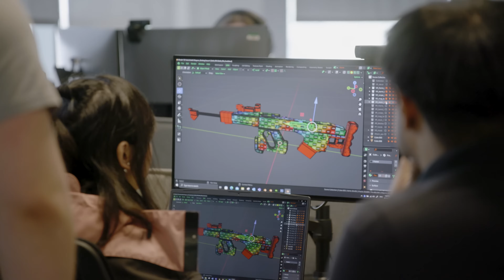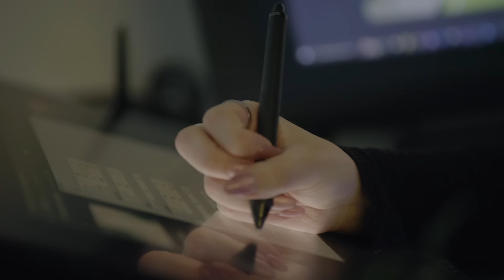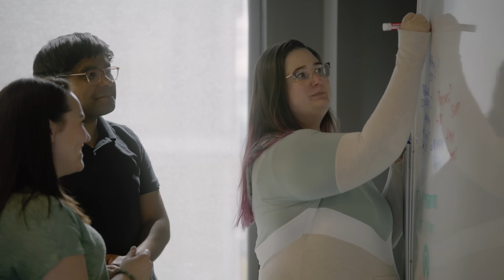Was ist Marathon? I Developers erklären es uns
Werdet zum Läufer in Bungies neuem Sci-Fi-PvP-Extraction-Shooter.
Kämpft um Überleben, Reichtum und Ruhm in einer Welt voller sich entwickelnder Startzonen, in der jeder Lauf zu Großem führen kann.

Danke euch fürs Reinschauen.

Über eine Bewertung würden wir uns freuen!
Über einen Abo noch mehr!
Über einen neuen Zuschauer am meisten!

Wir danken euch für den Support!

Hast du auch Twitter/X?
Dann besuche uns Dort und lassen ein Follow da!!!